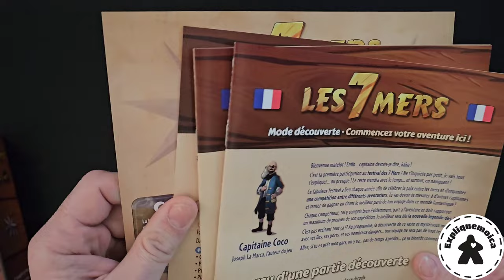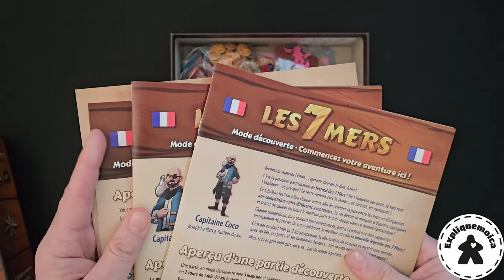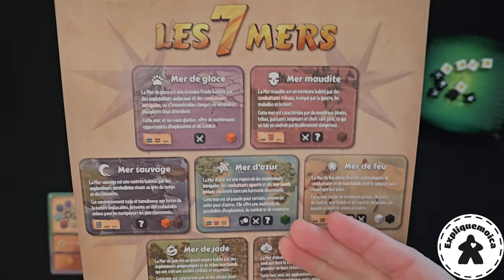unboxing 🛶 LES 7 MERS 🏴‍☠️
Bonjour,

je vous fait un unboxing du jeu 🛶 LES 7 MERS 🏴‍☠️ qui va bientôt sortir en financement participatif sur gamefound.com le 23 mars 2024

le matériel est de qualité avec un mode découverte et un mode avancé.

la vidéo règle à venir bientot

Bonne journée ludique !

🤗merci🤗